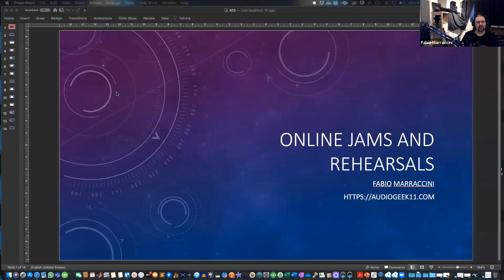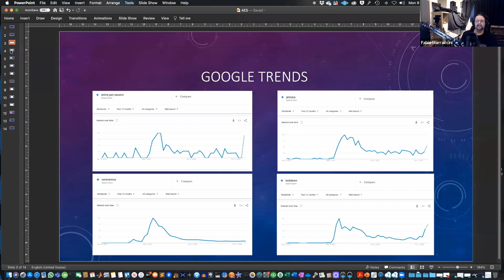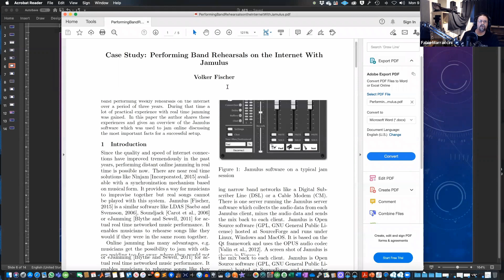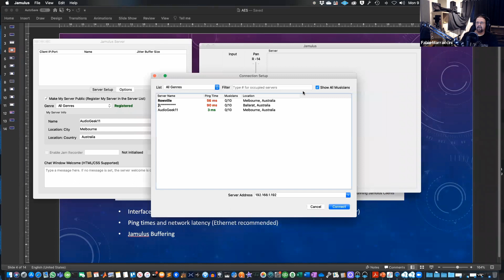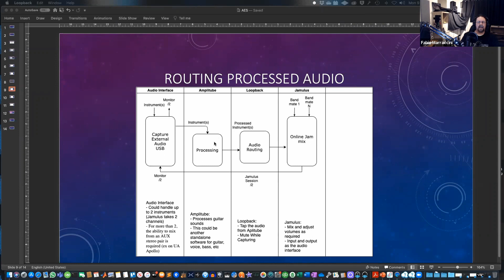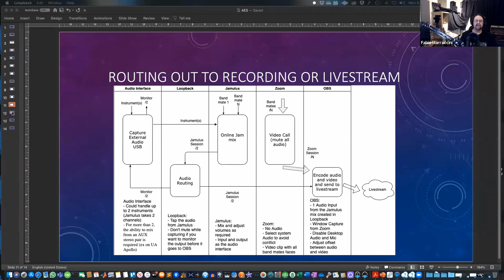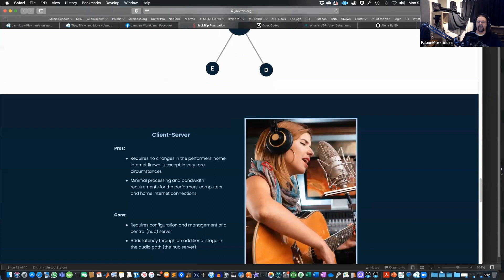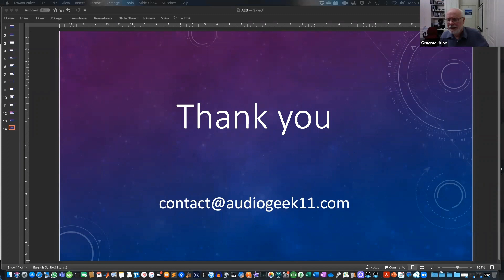AES Melbourne November 2020 Meeting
Fabio Marraccini presents on Online Jamming and Rehearsals